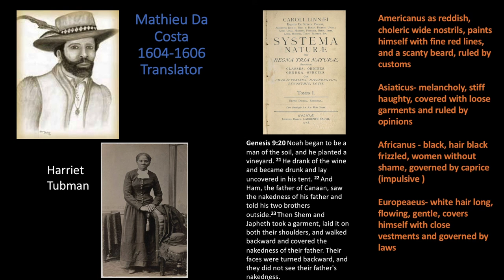The Institute - African Canadian History 1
And remember,

Let all that you do be done in love.”  1 Corinthians 16:14

The Institute